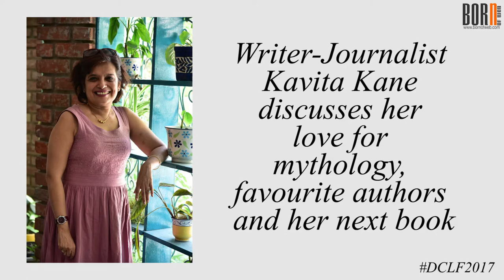Author-journalist Kavita Kane reveals her love for mythology!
Kavita Kane is a pro at taking wild questions! She gives some amazing responses to Born of Web's Karan Bhardwaj at the Dehradun Community Literature Festival 2017.